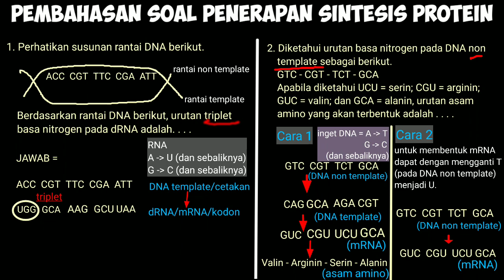Penerapan sintesis protein (pembahasan soal) | Biologi XII SMA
video pembahasan sintesis protein, materi biologi kelas XII SMA.

boleh request pembahasan materi untuk video berikutnya.